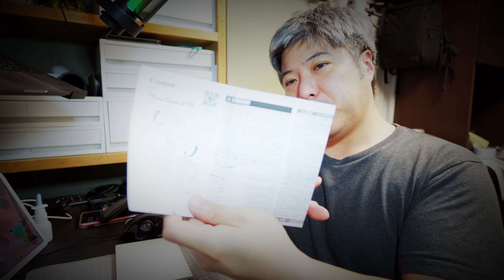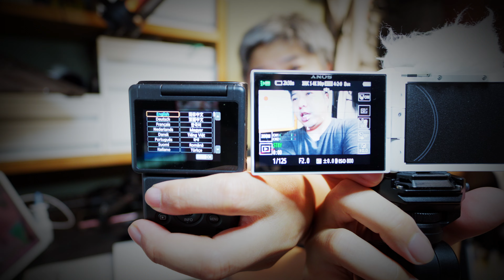【感想は意外と〇〇】小さなボディ形状を活かす撮影で存在感は大きくなる【Canon PowerShot V10】631日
到着しました！早速開封し到着したまま撮影をして見ます。これから使用感は追って検証していきますが意外と高級感を感じます。このような造りって結構大事だと思います。

⭐️Canon Vlogカメラ PowerShot V10 ブラック PSV10BK⭐️

00:00 PowerShot V10 が到着！早速開封！
06:57 似たコンセプト ZV~1F と並べるとどう見えるか？
08:31 PowerShot V10 の到着したままの映像！
10:39 PowerShot V10 はこう使いたい！
15:39 ZV-1 II が気軽に撮影できるVlogCamコンデジと思う！